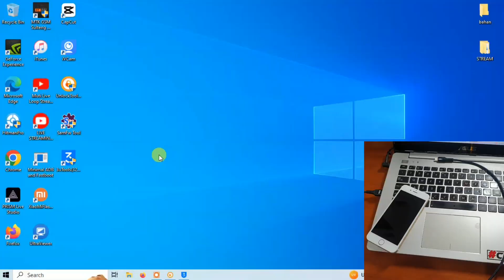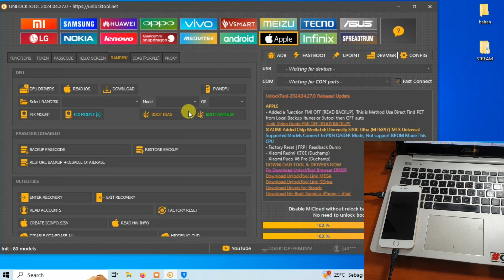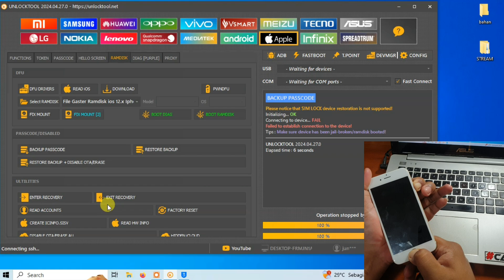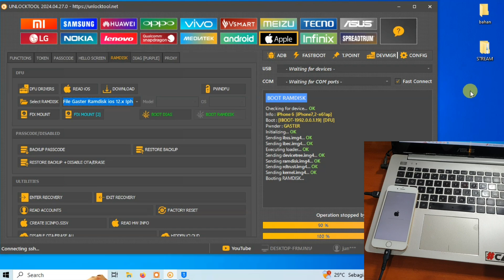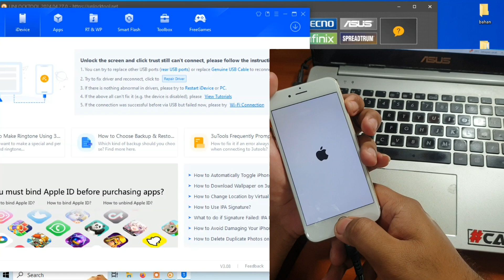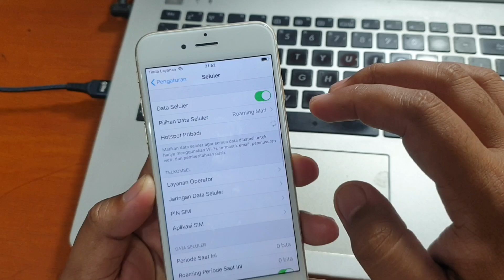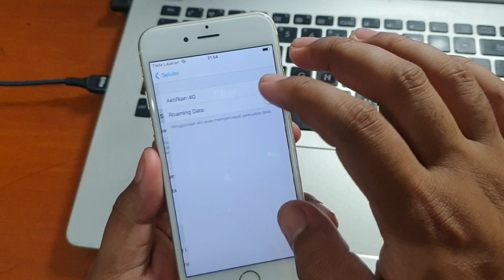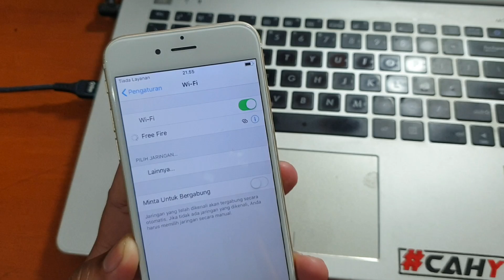Cara Bypass iCloud iPhone 6 Lupa passcode iPhone dinonaktifkan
Lupa passcode dan iCloud iPhone 6 bypass dengan unlocktool pasti work 100% . Cara Bypass iCloud iPhone 6 Lupa passcode iPhone dinonaktifkan